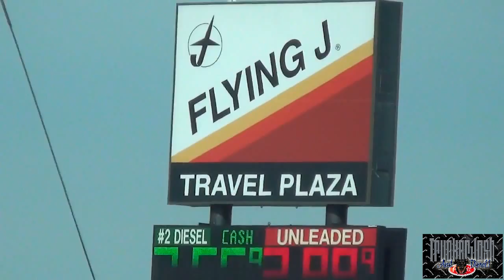I'M SWIFTER - (MLD136)